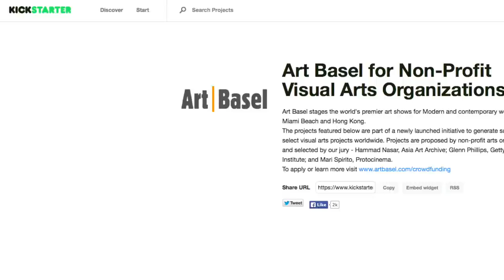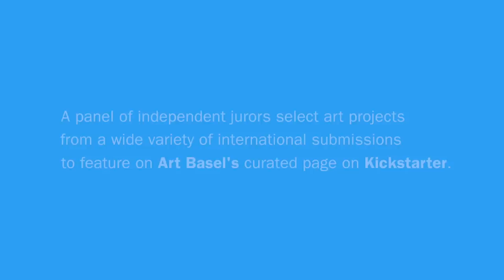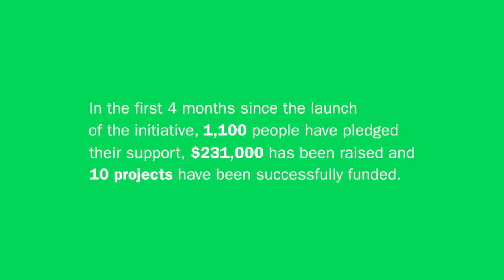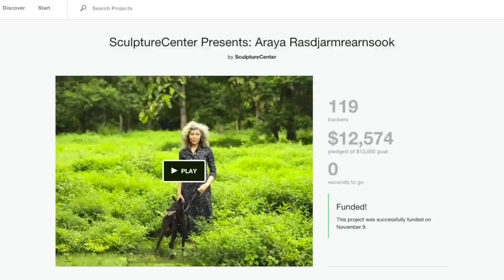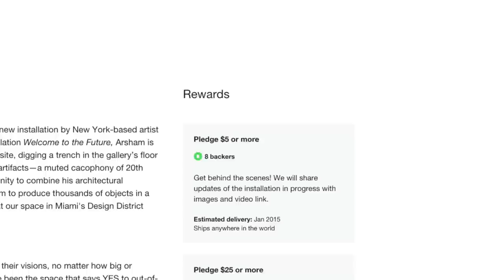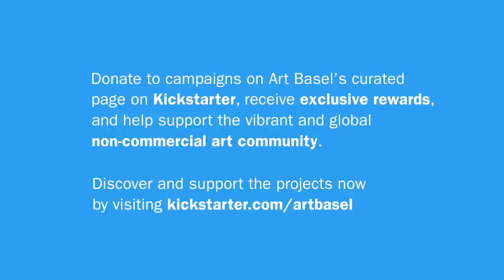Crowdfunding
Art Basel and Kickstarter have partnered to catalyze much-needed support for outstanding non-commercial art projects. This initiative presents jury-selected art projects to a global community of potential benefactors, including Art Basel’s audience and Kickstarter’s community, who have pledged over $1 billion to creative projects. The goal is to support non-profit visual arts organizations, at a time when public funding for the arts has been dwindling, by sharing their stories, generating contributions, and reaching out to new audiences.